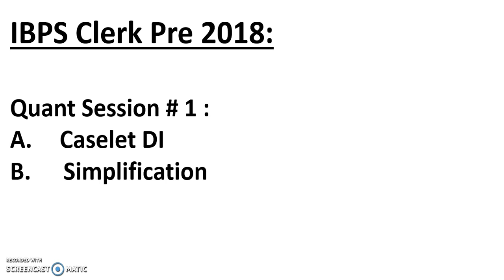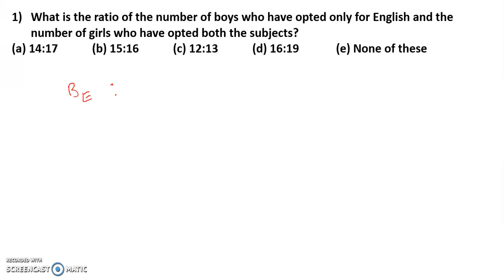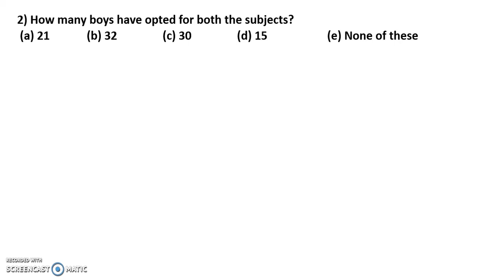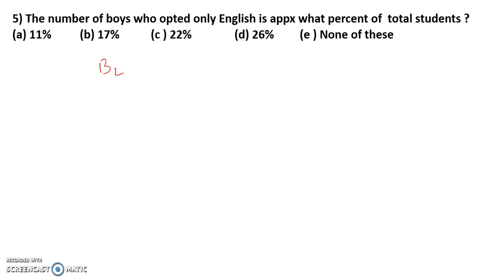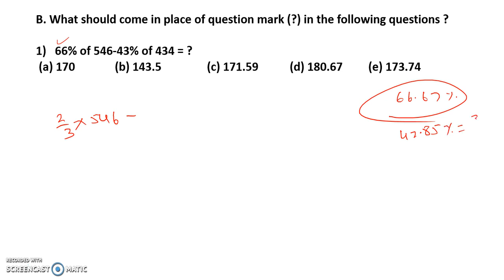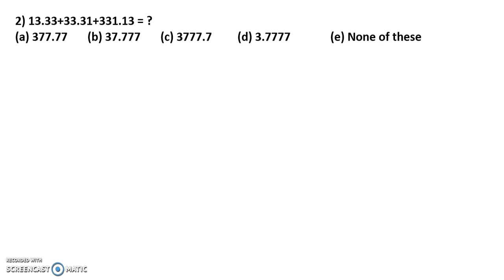IBPS CLERK PRE 2018 Quant Session#1 : Simplification, Caselet DI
In this video we are discussing the IBPS CLERK PRE 2018 Quant Session#1 : Simplification, Caselet DI

About us :
Our Work :
1.Quantitative Aptitude
2.Logical Reasoning
3.Current Affairs
4.Computer Aptitude
5.English Language